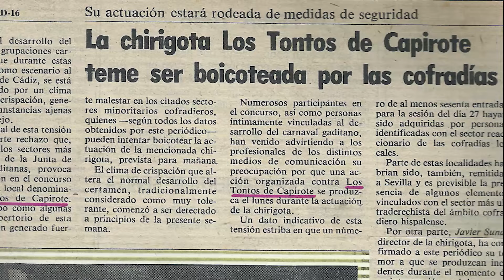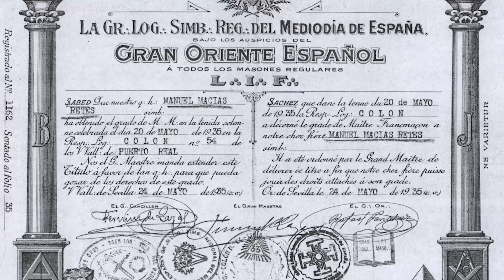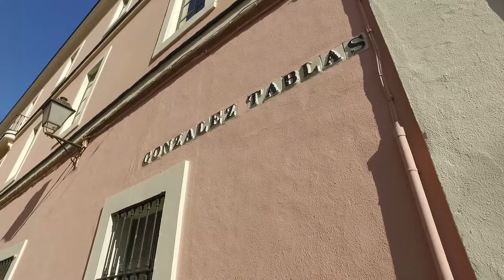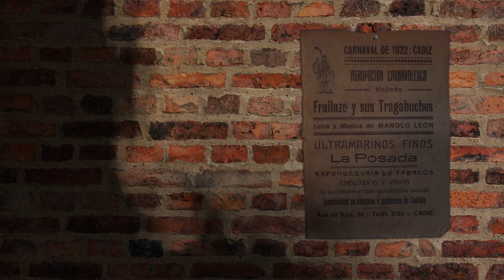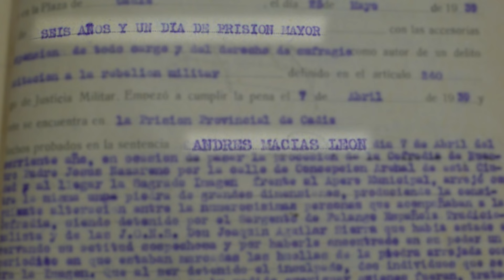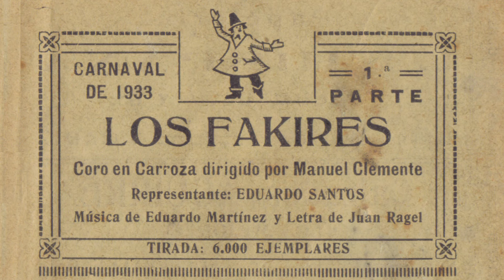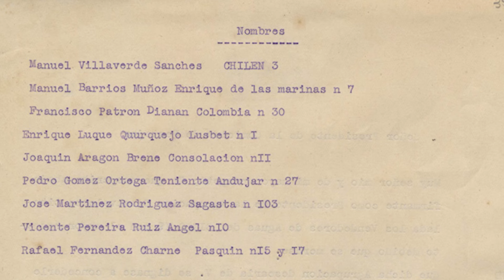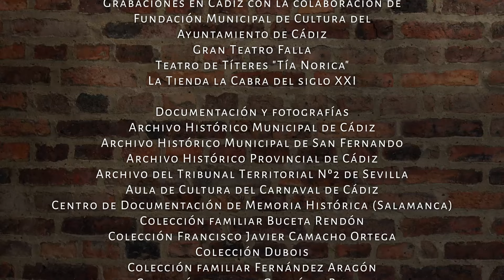Documental ‘Murieron cantando’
Documental ‘Murieron cantando’ realizado por el Servicio de Video de la Diputación de Cádiz.